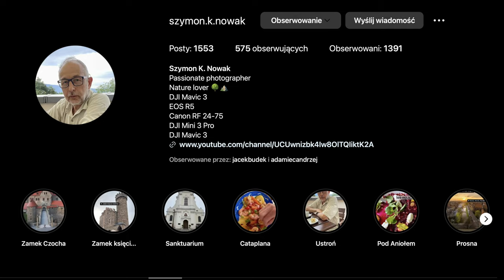Szybka sesja o poranku - Mavic 3 i Mavic 3 Pro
🕑 TIMESTAMPS:

0:00 Intro
1:06 Sesja I, Mavic 3: Okiennik Wielki
2:47 Sesja II, Mavic 3 Pro: Dolina Wodącej